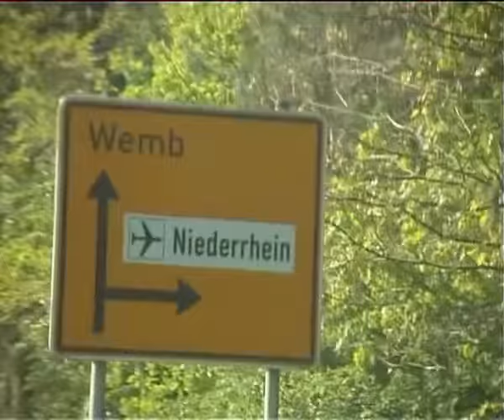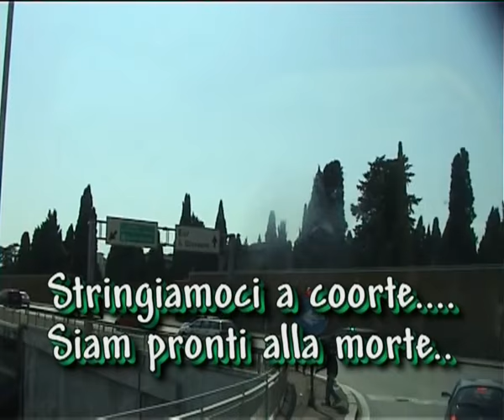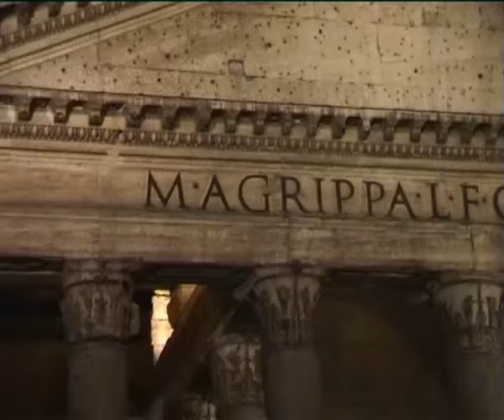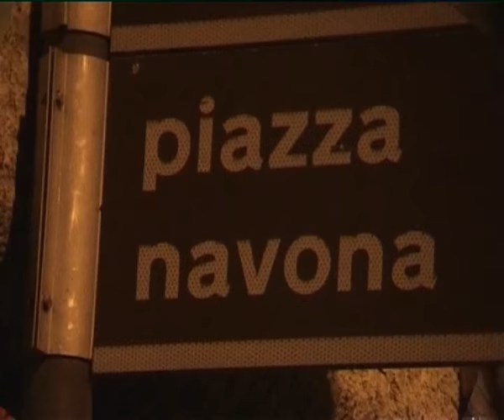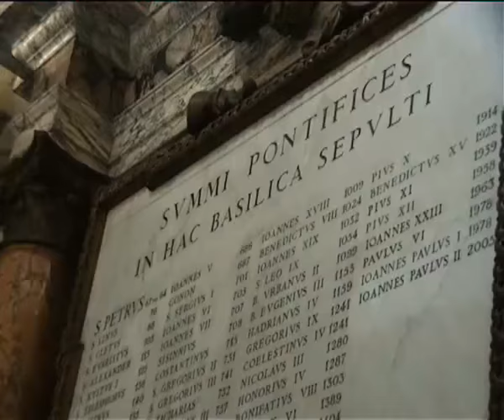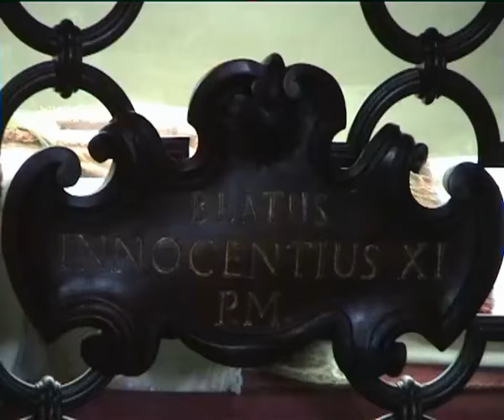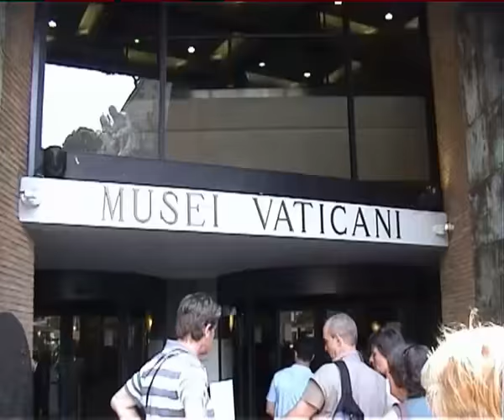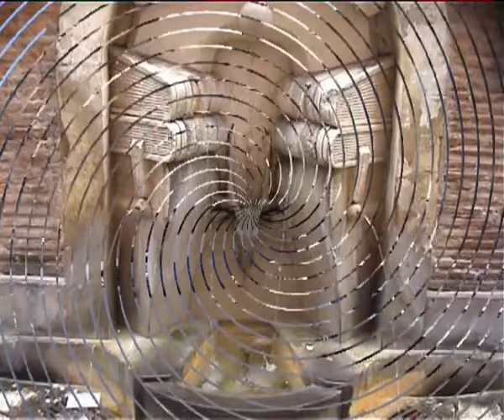Rome 2007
Stedentrip